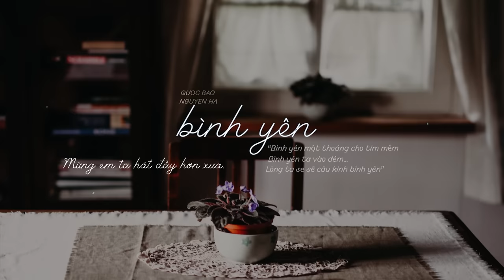Bình Yên - Nguyên Hà | St. Quốc Bảo「 MV Lyrics」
❥ FOLLOW Nguyên Hà
+ Link MP3:

Mừng em đã hết đau thương về đây ấm cúng
Mừng em đã biết xót thương tình yêu.

Như từ bao la ta ra đời một kiếp nữa
Như từ trong nhau lớn lên khôn lên cùng nhau
Như một câu hát ứa ra từ tim
Tặng nhau nhé tiếng nghe hồn nhiên
Để quên hết khó khăn chia lìa

© Copyright by Nguyên Hà Official  ☞ Do not reup!